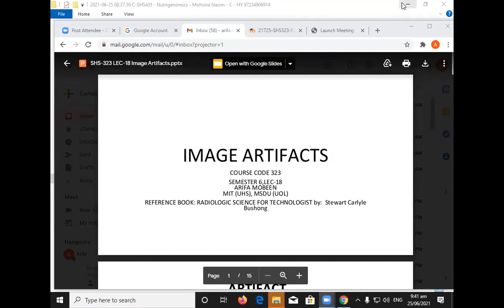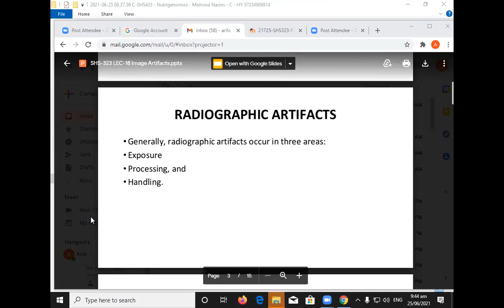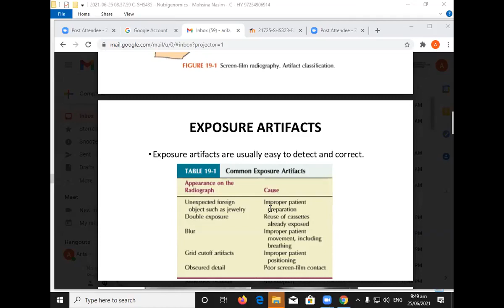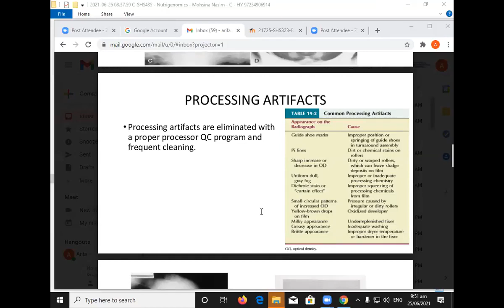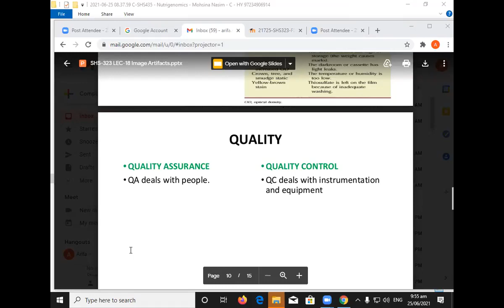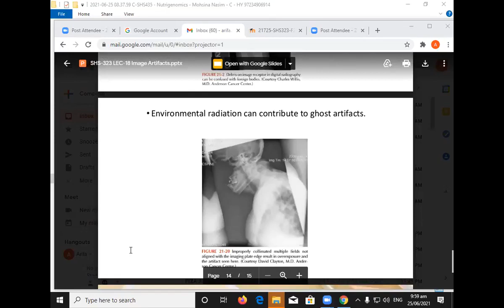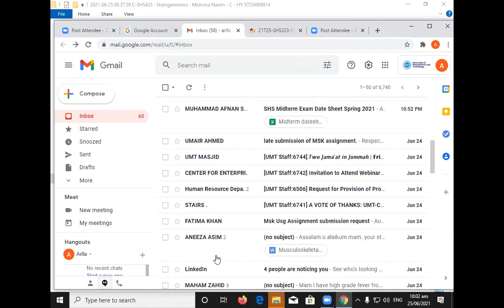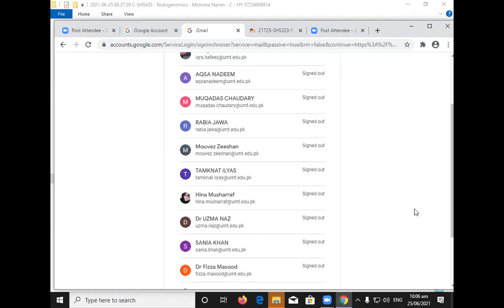Mammography Lec 18 | SHS 323 Lec 18 | SHS 323 Mammography Lecture 18 | MAMMO LEC 18 IMAGE ARTIFACTS